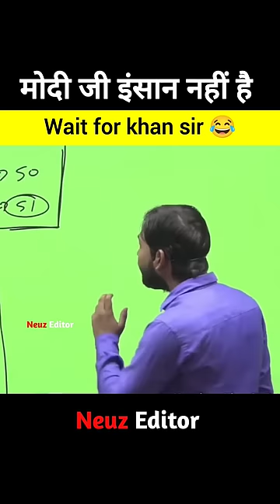कंगना ने कहा मोदी इंसान नहीं है 😂 ll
कंगना ने कहा मोदी इंसान नहीं है

video footage credit - ( @timesnownavbharat)